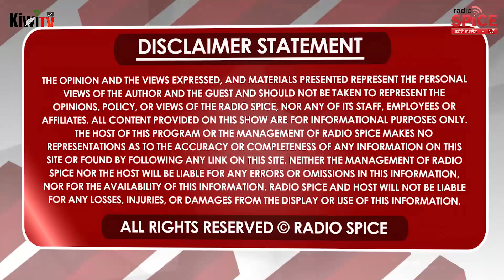43 ਡਿਗਰੀ ਦੀ ਗਰਮੀ ‘ਚ ਸੜਕਾਂ ਤੇ ਕਿਉਂ ਬੈਠੀਆਂ ਨੇ ਚੰਡੀਗੜ੍ਹ ਦੀਆਂ ਮੁਟਿਆਰਾਂ!!?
43 ਡਿਗਰੀ ਦੀ ਗਰਮੀ ‘ਚ ਸੜਕਾਂ ਤੇ ਕਿਉਂ ਬੈਠੀਆਂ ਨੇ ਚੰਡੀਗੜ੍ਹ ਦੀਆਂ ਮੁਟਿਆਰਾਂ!!?